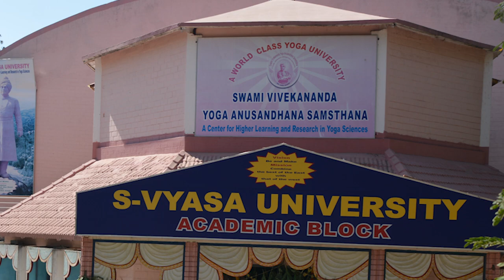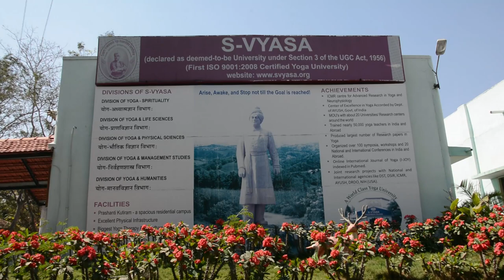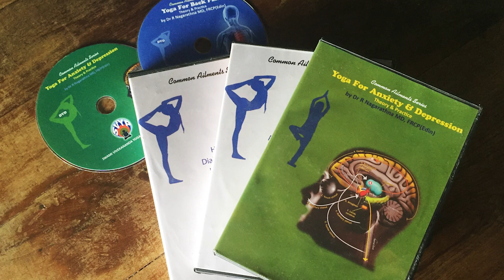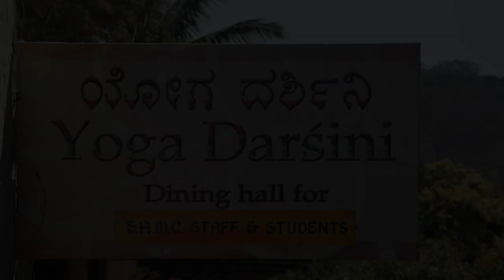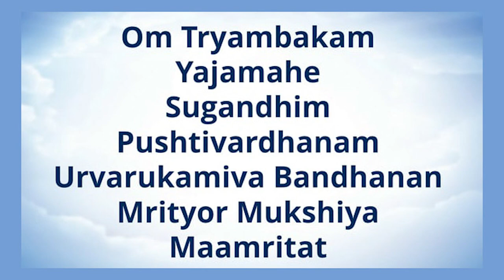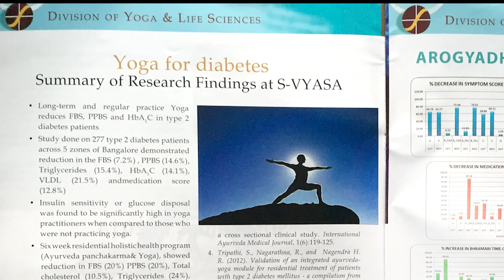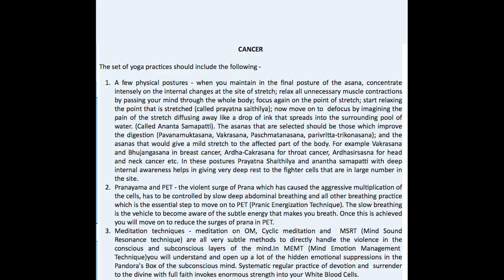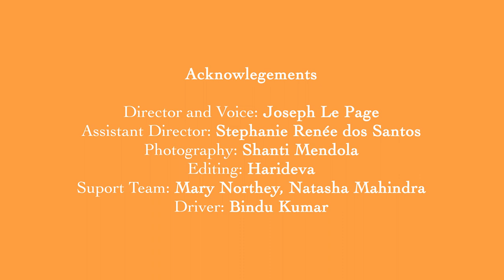S-VYASA Documentary - 2016